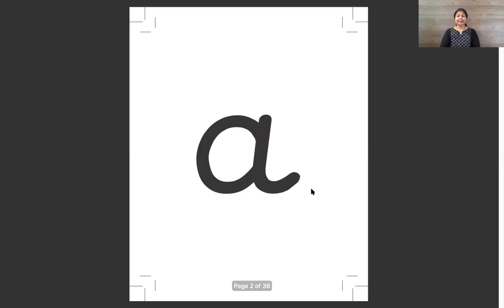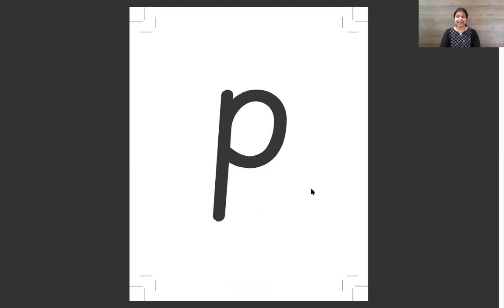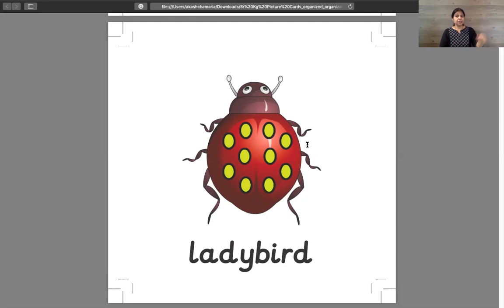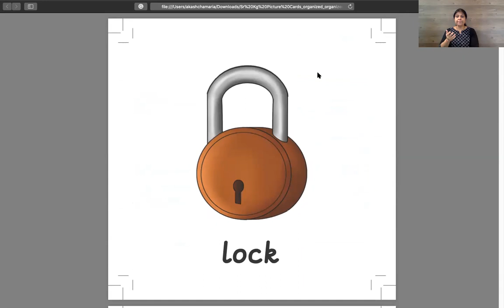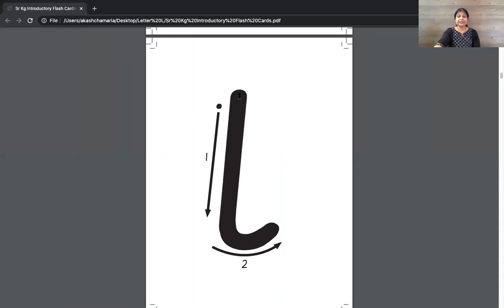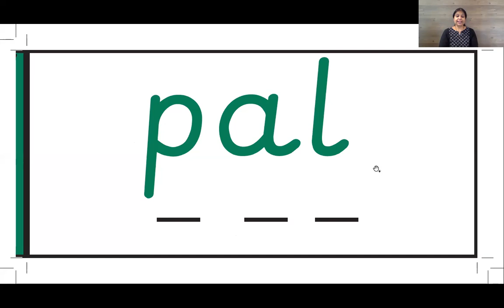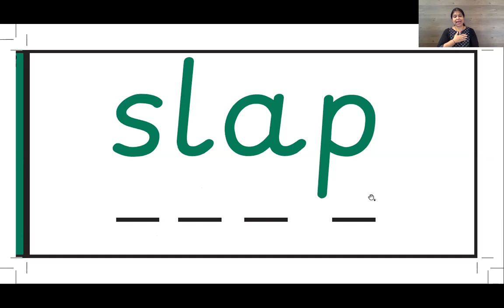Sr.KG - Intro Letter L